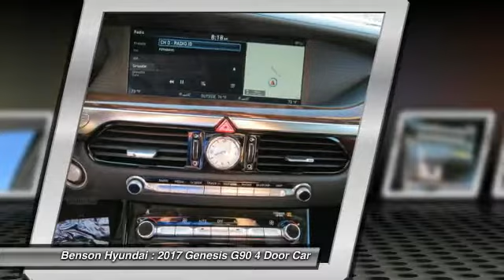2017 Genesis G90 Spartanburg SC H70750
2017 Genesis G90 3.3T Premium

Benson Hyundai
2550 Reidville Road

G90 3.3T, RWD, White, and Black. Judicious with every drop of gas. Super gas saver! Time for a vacation? Then this superb-looking 2017 Genesis G90 is the ticket! It's roomy, a great deal, and will take you and the kids where you want to go! And like a trusty companion, this will always be there for you. We believe that every customer deserves to be treated with the upmost respect and have a memorable experience in dealing with our dealership! We provide this service by going above and beyond what is expected! We believe that purchasing an automobile should be a long term experience that is second to none, making each and every transaction pleasant & fun with excitement and integrity!